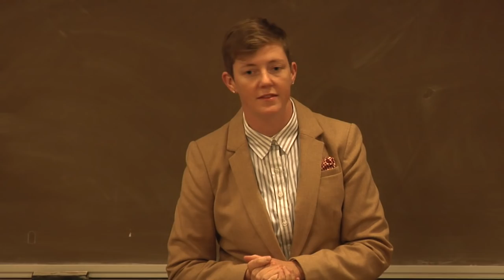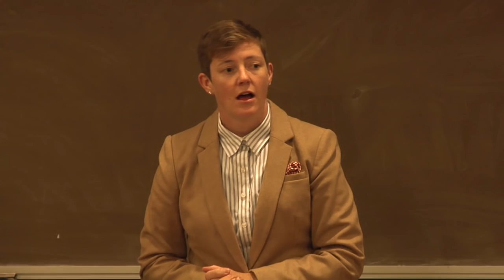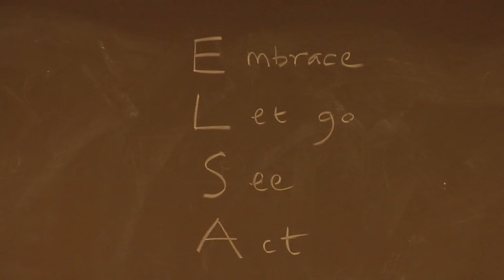Stephen Batchelor, "Early Buddhism for Secular Times" (November 10, 2015)